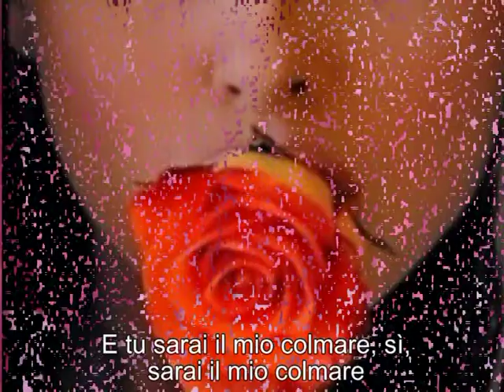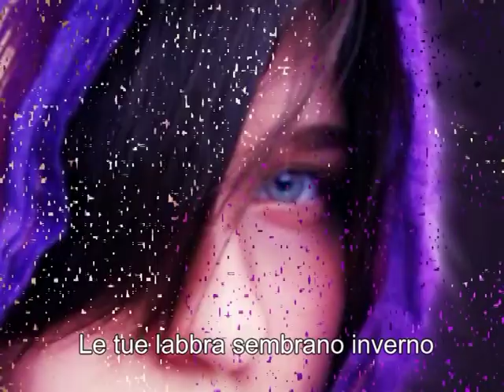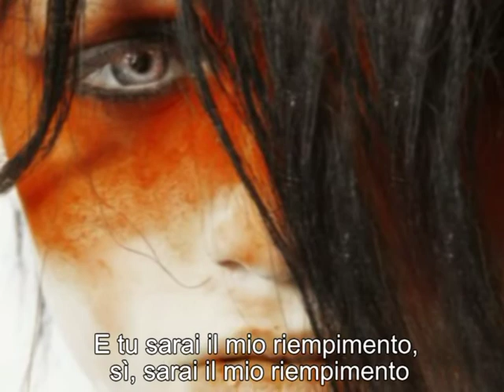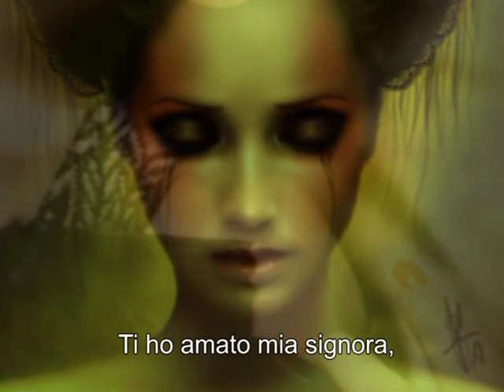Lady D'Arbanville Cat Stevens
Lady d'Arbanville
Cat Stevens
Mia Lady d'Arbanville, perché dormi così immobile?
Ti sveglierò domani
IE tu sarai il mio riempimento, sì, sarai il mio riempimento
Mia Lady d'Arbanville, perché mi addolora così tanto?
Ma il tuo cuore sembra così silenzioso
Perché respiri così piano, perché respiri così piano
Ti sveglierò domani
E tu sarai il mio riempimento, sì, sarai il mio riempimento
My Lady d'Arbanville, sembri così fredda stasera
Le tue labbra sembrano inverno
La tua pelle è diventata bianca, la tua pelle è diventata bianca

Mia Lady d'Arbanville, perché mi addolora così?
Ti ho amato mia signora, anche se nella tua tomba menti
Sarò sempre con te
Questa rosa non morirà mai, questa rosa non morirà mai